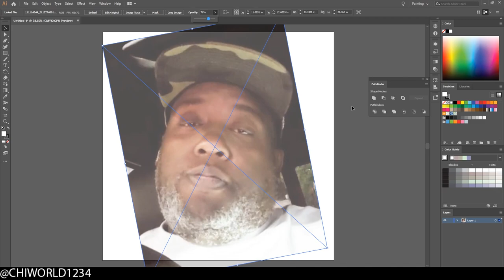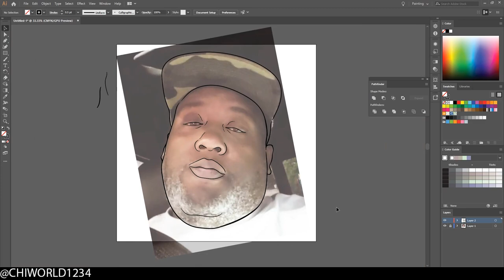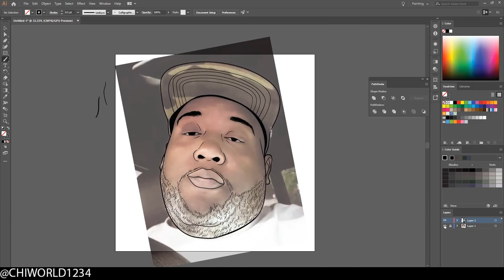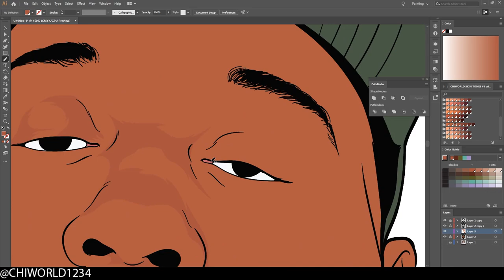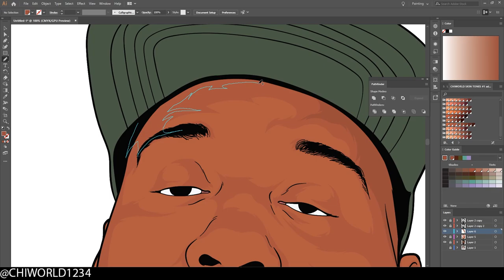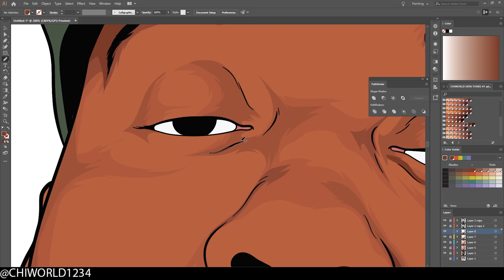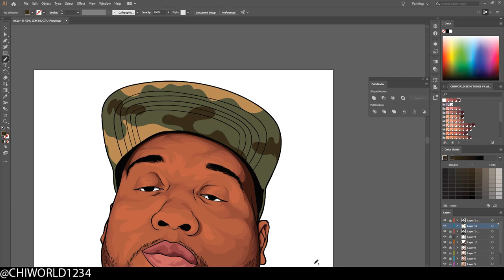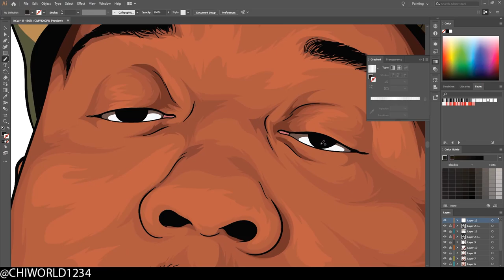CUSTOMER SPEEDART ( ADOBE ILLUSTRATOR )